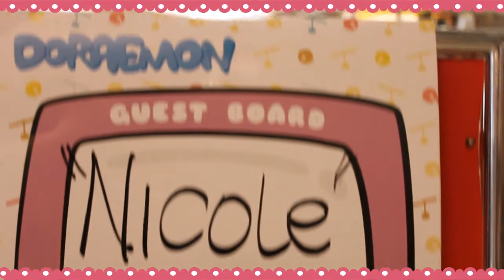Nicole Emily is turning One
Birthday party project
colaborate partner with @milinkapartyplanner
Nicole Emily is turning 1

photo taken by @adithfirnandi
video shoot by @ogie.d.sign